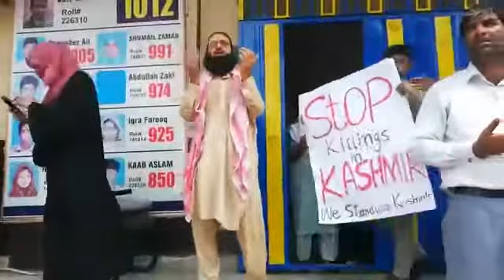Duaa for Kashmir